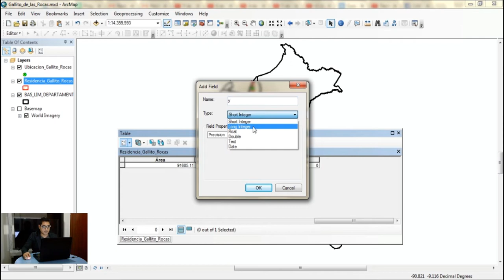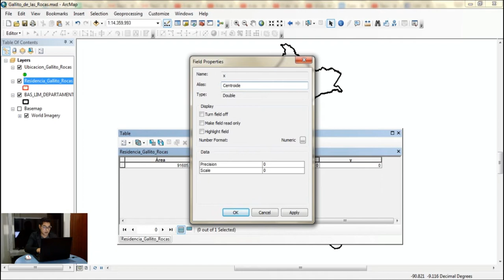Curso de ArcGIS ¡BÁSICO! 09l Cálculo de Centroide